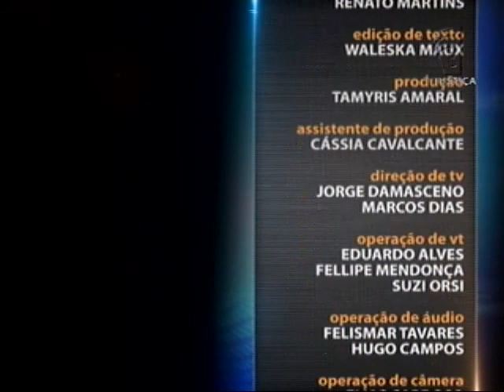Direito Ambiental - Novo Código Florestal aula 5